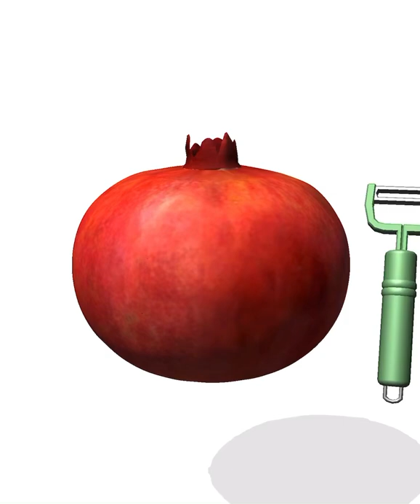I Peel Good | Satisfying and Relaxing ASMR Video